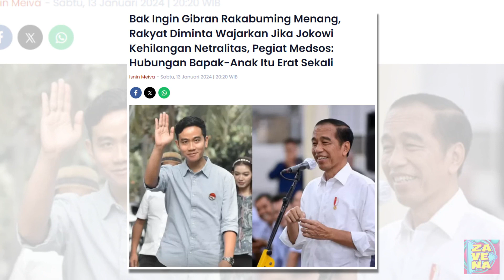Bak Ingin Gibran Rakabuming Menang, Rakyat Diminta Wajarkan Jika Jokowi Kehilangan Netralitas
Rakyat diminta wajarkan Presiden Jokowi kehilangan netralitasnya di Pilpres 2024 lantaran Gibran Rakabuming maju sebagai cawapres Prabowo Subianto.

Pegiat medsos Rinny Budoyo menyindir Jokowi Presiden rasa Timses, lantaran diduga condong ke paslon nomor urut 2, Gibran Rakabuming dan Prabowo Subianto.

Tak ayal, pegiat medsos Rinny Budoyo meminta rakyat agar tak berharap Jokowi akan netral selama Pilpres 2024, karena pencalonan Gibran Rakabuming sebagai cawapres.

Bukan tanpa alasan, mengingat Gibran Rakabuming harus ikut bertarung memenangkan suara dari Anies Baswedan - Cak Imin dan Ganjar Pranowo - Mahfud MD.

Baca Juga: Terungkap! Anies Pernah Tak